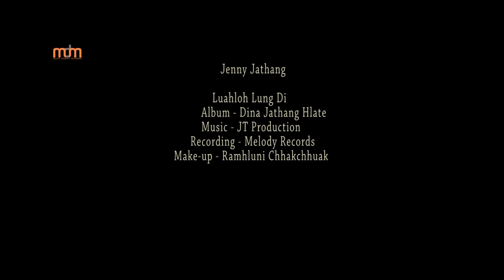JENNY JATHANG - LUAH LOH LUNGDI (OFFICIAL)